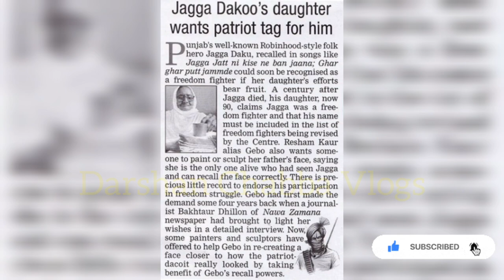Jagga Jatt || Jagga Dakku || Full Biography Robin Hood Of Punjab